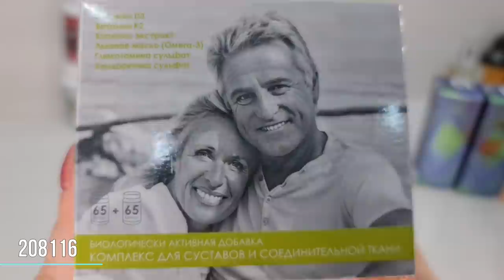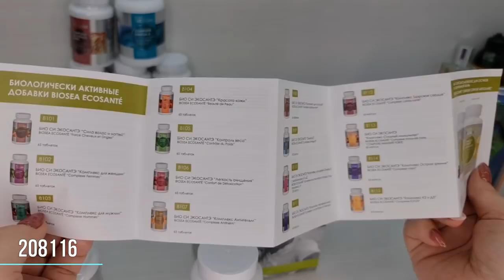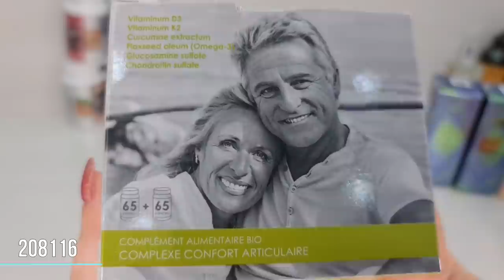Новинки: крутой бальзам "Первая помощь", тоники, кремы, сыворотки , пилка, витамины и т.д.